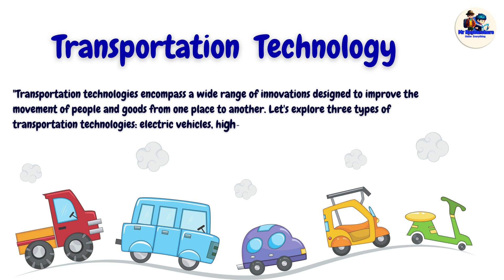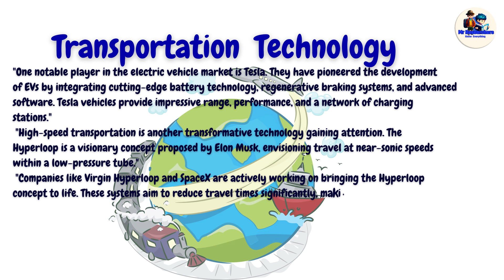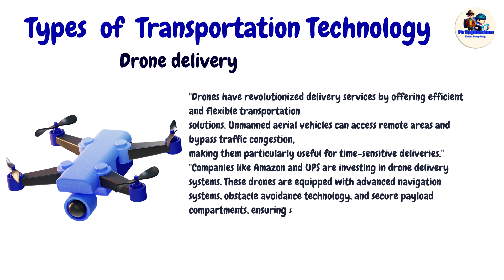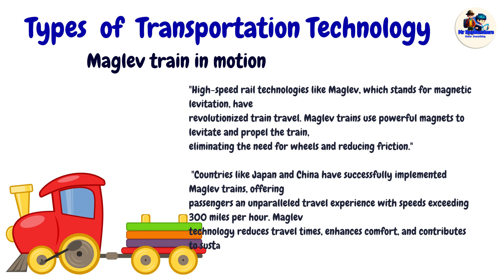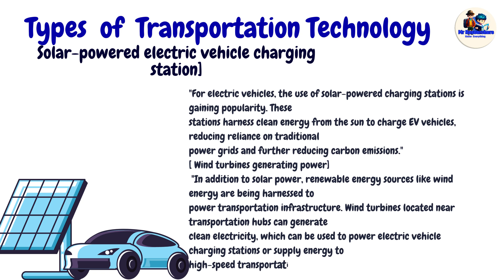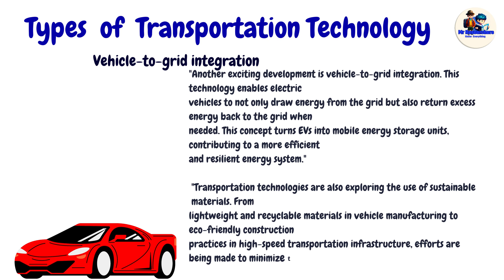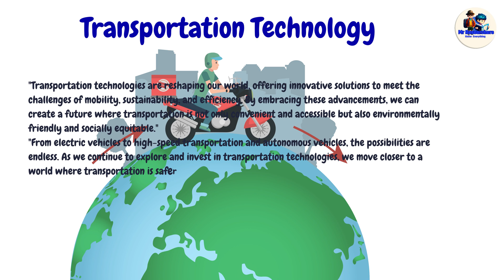what is Transportation technology and their types ?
Description:
Join us on this informative journey as we unravel the latest advancements, innovations, and possibilities that are revolutionizing the way we travel.

In this video, we'll explore the fascinating realm of transportation technology, providing you with a comprehensive understanding of its significance and the diverse types that exist. From self-driving cars and electric vehicles to hyperloop systems and flying taxis, we'll cover it all.

🚗 Self-Driving Cars: Discover how artificial intelligence and sensor technology are enabling vehicles to navigate autonomously, revolutionizing transportation safety and efficiency.

🔋 Electric Vehicles: Learn about the eco-friendly revolution in transportation, as we dive into the benefits and challenges of electric cars, bikes, and scooters, and the infrastructure supporting their widespread adoption.

🚄 High-Speed Rail: Explore the advancements in rail systems that are bringing faster and more efficient travel options to commuters and travelers worldwide, reshaping the future of intercity transportation.

🚁 Urban Air Mobility: Get a glimpse into the world of flying taxis, drones, and personal aerial vehicles, as we discuss the possibilities and challenges of incorporating these futuristic modes of transportation into our cities.

🌐 Hyperloop: Dive into the realm of ultra-fast transportation, as we explore Elon Musk's vision for a high-speed transportation system that could revolutionize long-distance travel.

Join us as we unpack the potential of these transportation technologies and discuss the impact they can have on our lives, the environment, and the future of mobility.

Let's embark on this journey together towards a smarter, greener, and more connected future! 🌍🚀✨